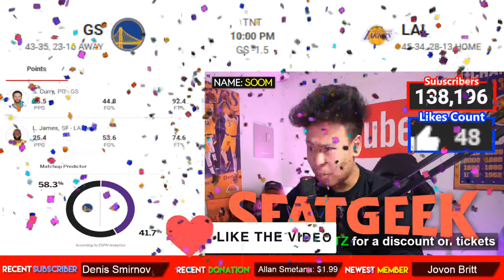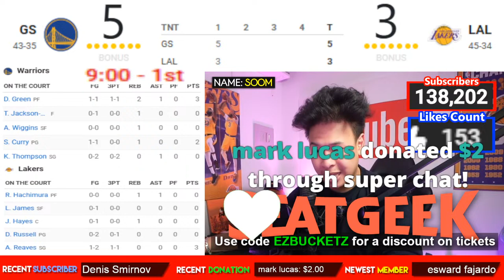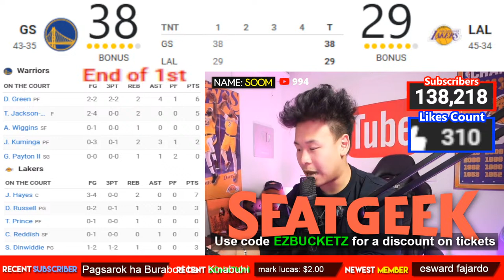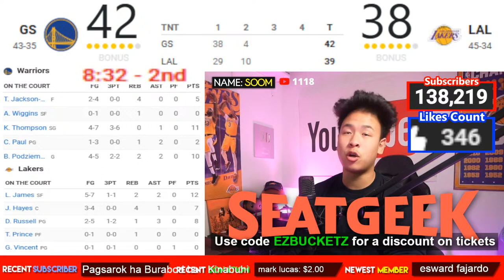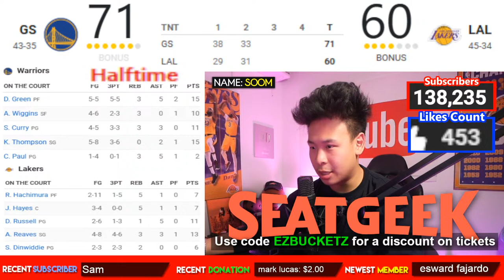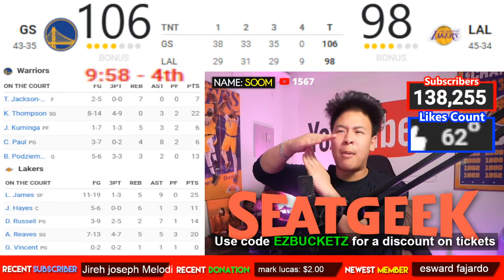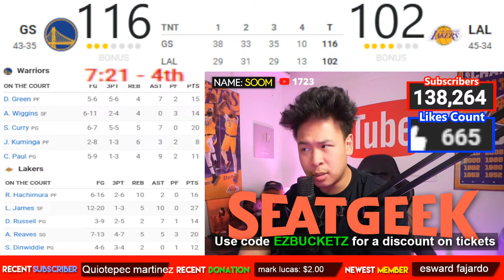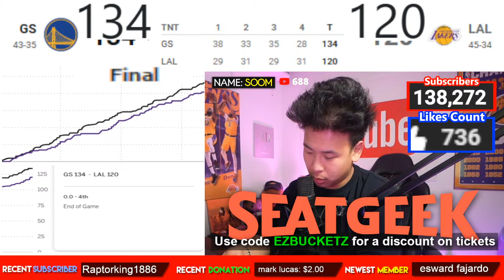Los Angeles Lakers vs Golden State Warriors LIVE Play-By-Play & Reaction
➱🙋‍♂️My name is Soom and I love NBA basketball! My favourite team is the Los Angeles Lakers, Golden State Warriors and the Toronto Raptors!